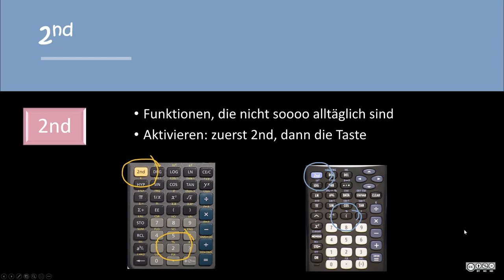Taschenrechner (Zusatzfunktionen) MASTERY 1